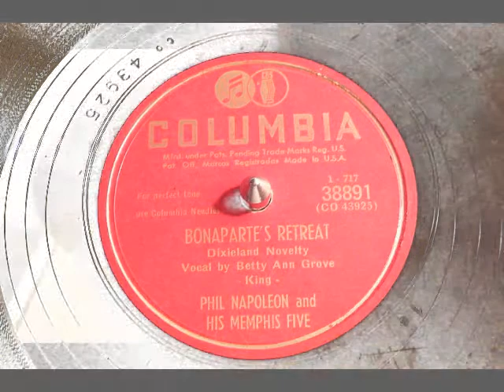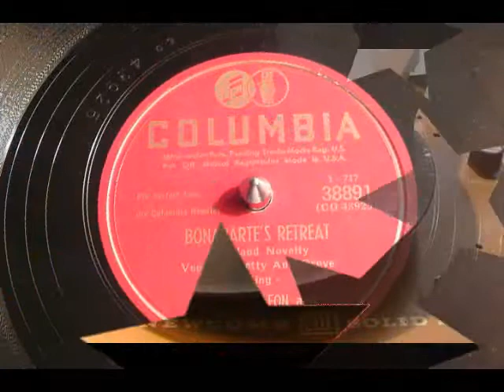Bonaparte's Retreat - Phil Napoleon and His Memphis Five (Columbia)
Sweet Dixieland Jazz with Vocal by Betty Ann Grove. Recorded in 1950. Phil Napoleon was a classically trained trumpet player, but he left the concert hall and formed The Original Memphis Five with pianist Frank Signorelli in 1917. The band was one of the most popular and prolific outfits of the 1920's and featured the trombone playing of Miff Mole. They recorded hundreds records under their own name and a variety of a pseudonyms, including Bailey's Lucky Seven, The Southland Six, Ladd's Black Aces, Jazzbo's Carolina Serenaders, Charleston Chasers and Napoleon's Emperors. The Original Memphis Five broke up in 1928 and Phil began making his living as a studio musician until 1937 when he formed his own orchestra, but it didn't go anywhere and he soon returned to session and studio work. In 1946 he got a call from Jimmy Dorsey who was in desperate need of a trumpet player, due to the draft. He joined him in L.A. You can see him in the band in the movie 'Four Jills And a Jeep". He stayed with Dorsey until 1947. He the came back to New York and worked as a studio musician at NBC until 1950. He re-formed the The Original Memphis Five and played at Nick's in New York City for the next six years. In 1956 Phil moved to Miami, Florida and opened his own club called Napoleon's Retreat where he continued to lead a band. Phil Napoleon died on September 13th, 1990, at his home in North Miami. He was 89 years of age. Napoleon's influence was best felt in Jazz in the early 1920s when The Original Memphis Five were a progressive force that moved the music beyond the style of the Original Dixieland Jazz Band and towards the more sophisticated White Jazz that Bix Beiderbecke and Red Nichols would build upon throughout the rest of the decade.